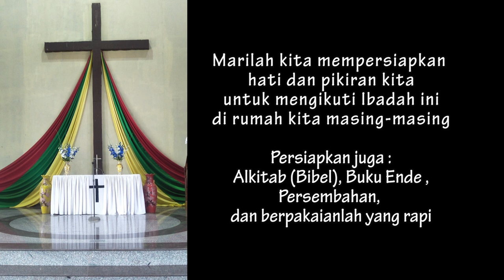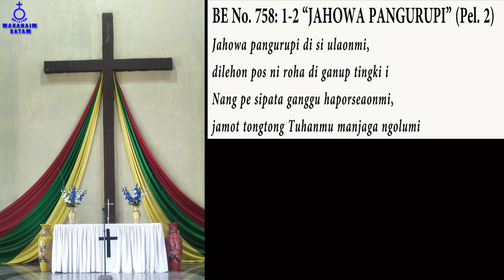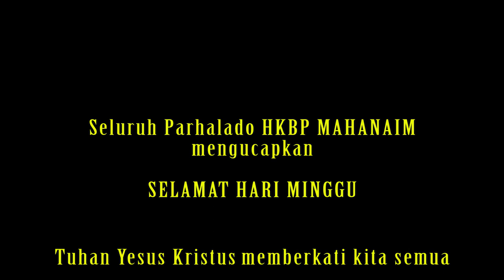Panduan Ibadah Minggu , 24 Mei 2020 di HKBP Mahanaim, Ress. Mahanaim, Distrik XX Kepulauan Riau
Parhalado HKBP Mahanaim Batam, mengucapkan :
Selamat hari Minggu dan selamat beribadah pada Minggu EXAUDI (Dengarkanlah seruanku ya Tuhan), Minggu, 24 Mei 2020, dengan topik: "TUHAN Mendengar Seruan Orang Percaya".

Liturgis : Bvr. Elesti R. br. Situmorang
Warta : Gr. Alipen Pakpahan, S.Sn
Song Leader :  Ny. Hasibuan br. Sitorus & Elfrida Simanjuntak
Organis : Rindu Sinurat

Crew yang membantu:
St. M. Sitanggang,
St. R. Manalu,
St. A. Simanjuntak
Marlan Sidabutar,